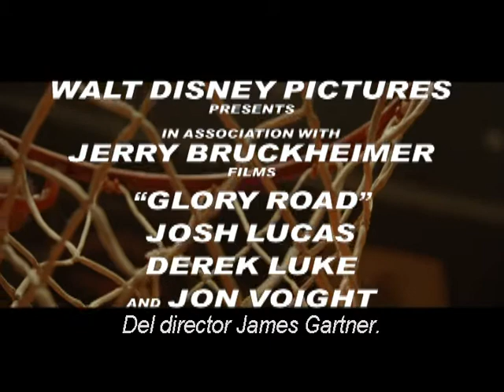El Camino a la Gloria DVD Trailer